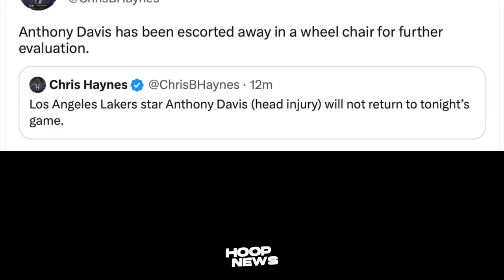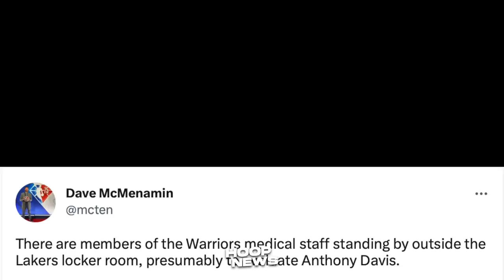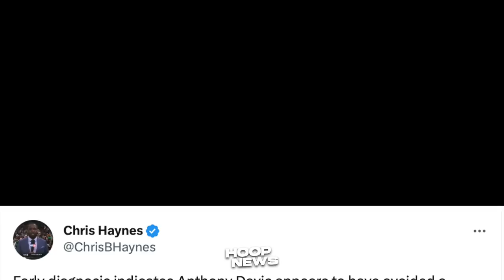Katakot ang ‘INJURY UPDATE’ kay Anthony Davis matapos siya Sikuhin ni Kevon Looney…